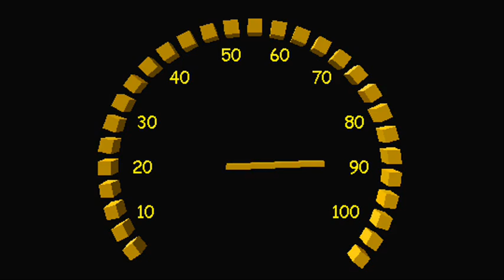Beavis and Butthead Drive Off!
A fan-made Beavis and Butthead short.  Made with 3D Movie Maker.

Beavis and Butthead steal Anderson's H2 Hummer and cause road rage along the way!